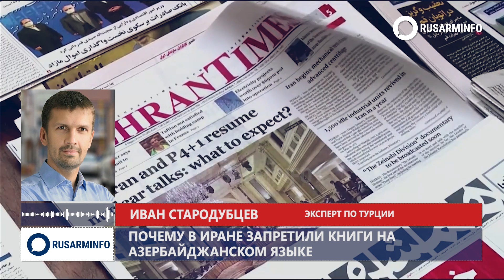Иран борется с мягкой силой Анкары и Баку: запрещены книги на «тюркском азербайджанском»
Эксперт по Турции Иван Стародубцев в своем телеграм-канале сообщил, что в Иране принят новый закон, согласно которому книги, написанные на «тюркском азербайджанском» языке, запрещены к печати.

В беседе с корреспондентом РУСАРМИНФО Стародубцев заявил, что запрет является одним из рычагов сдерживания мягкой силы, которую в Иране продвигают Турция и Азербайджан, распространяя свое влияние на местных тюрок-азербайджанцев.

Иван Стародубцев рассказал, почему министерство культуры Ирана приняло решение о запрете, а также прокомментировал противостояние между Турцией и Ираном за влияние в регионе.